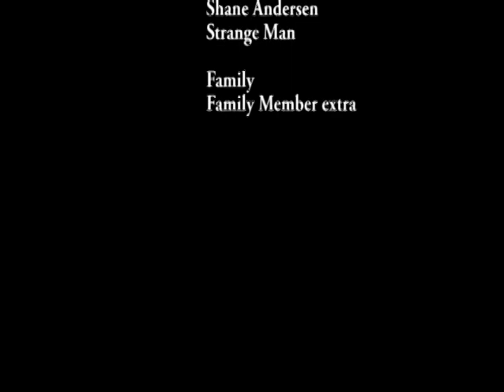A Soliders Love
class movie showing a solider whos a musican going awol in the army, this movie was made by matt coplin, but i uploaded it for him